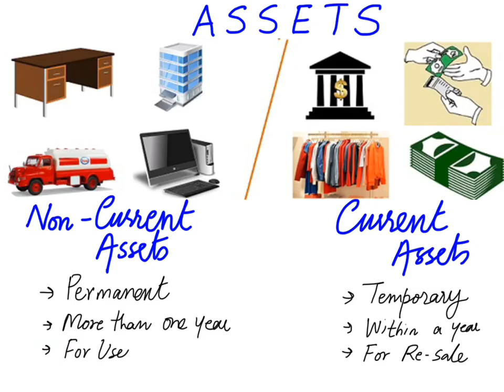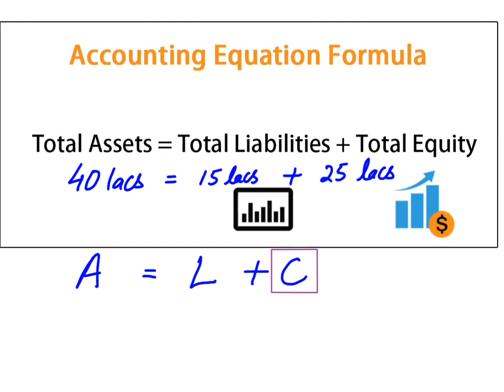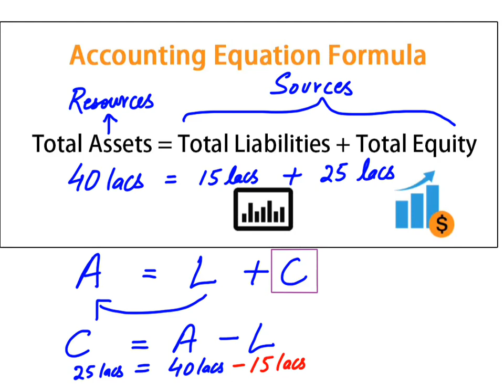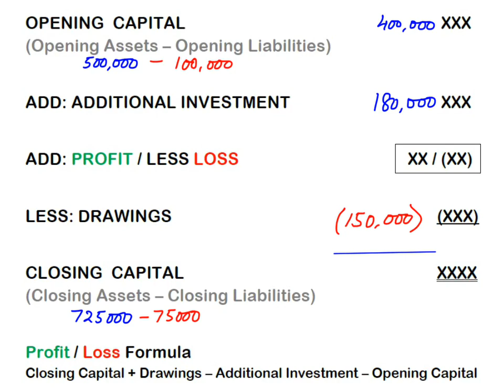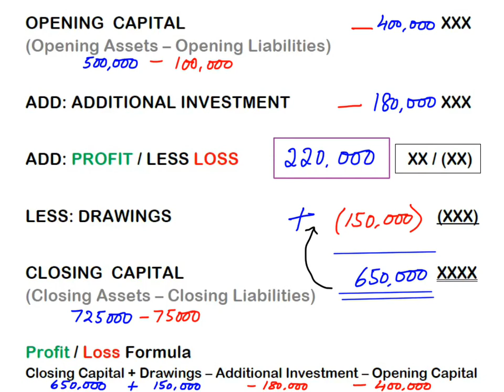How to Calculate Business Profit Easily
How to Calculate Business Profit or Loss in 10 mins Video Lecture in Urdu by Sir ARD